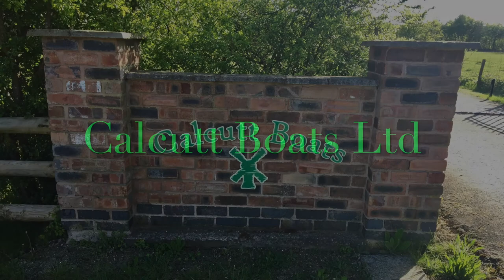Calcutt Boats Ltd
An introduction to Calcutt Boats Ltd